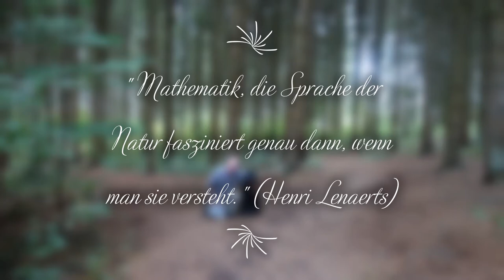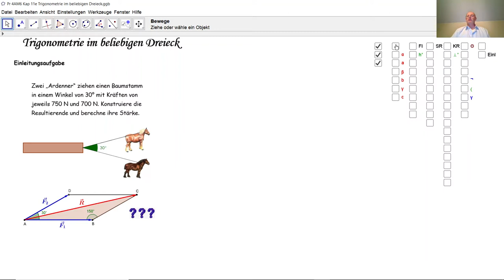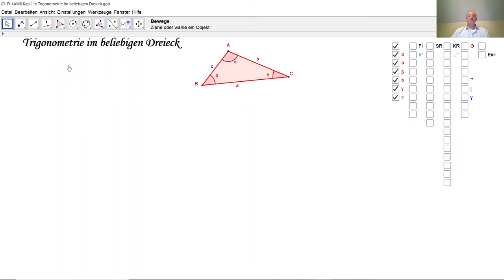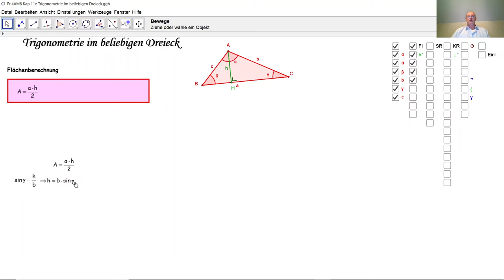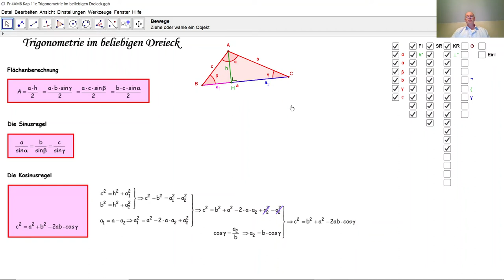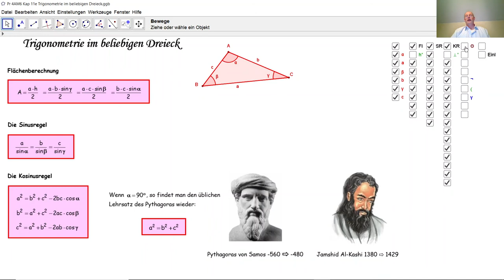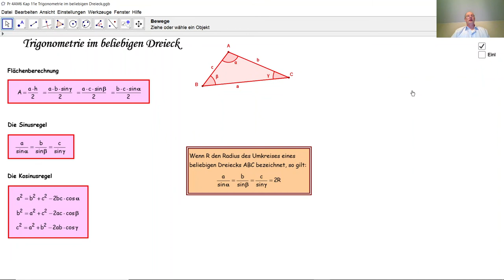Trigonometrie im beliebigen Dreieck D4031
D4031 Trigonometrie in einem beliebigen Dreieck. Hier werden die Sinusregel und die Kosinusregel bewiesen. Die Kosinusregel wird auch "Allgemeiner Lehrsatz des Pyhtagoras" oder auch "Satz des Al-Kashi" genannt. Im Tutorial "Mathe by Henri Lenaerts: Das Skalarprodukt im Einsatz in der Ebene" wird die Kosinusregel auf eine kürzere Art bewiesen.